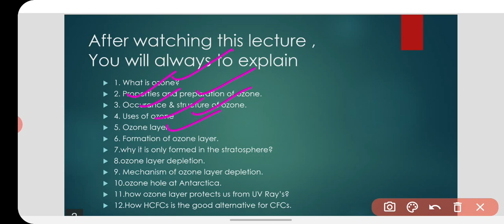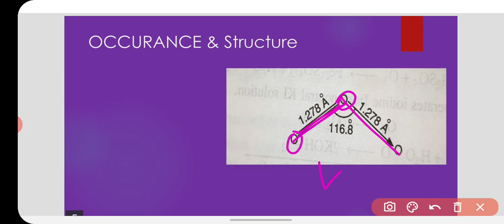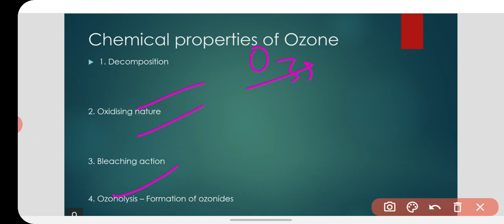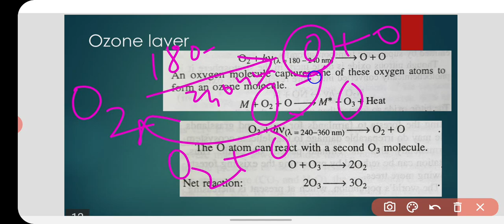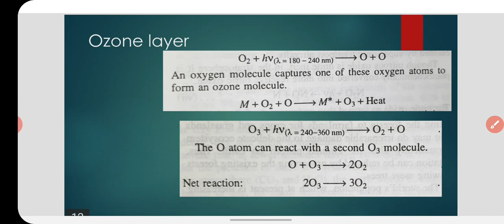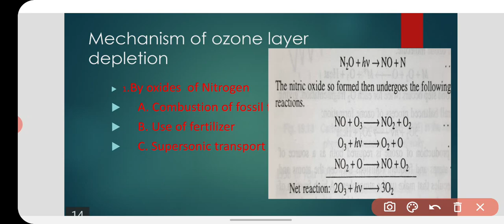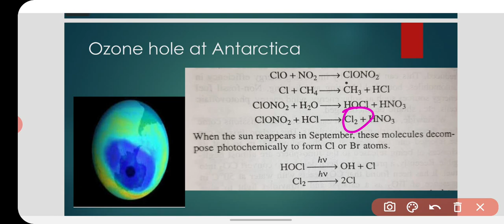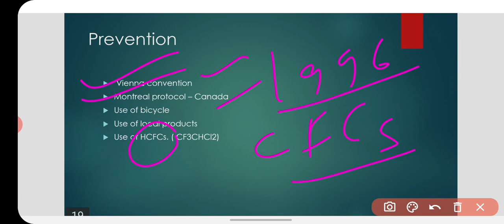Ozone|Mechanism Of O3 formation,depletion&Protection from U.V|Why it is formed only in stratosphere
ozone
ozone layer
ozone depletion
ozone hole
preparation of ozone
properties of ozone
uses of ozone
STRUCTURE of ozone

Bleaching action of ozone
why ozone is formed only in stratosphere?
how ozone protect us from harmful uv Ray's?

chemistry Adda
chemsitry Adda by Shankar sir
environmental chemistry